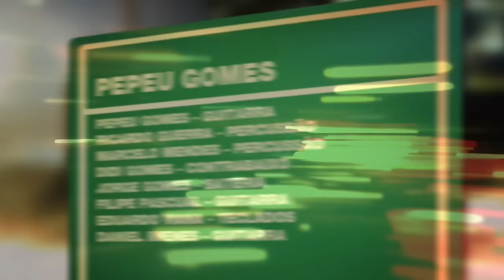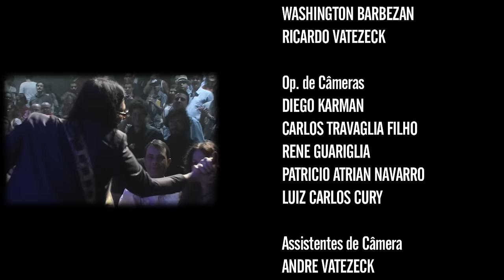Pepeu Gomes | Programa Instrumental Sesc Brasil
O guitarrista, cantor, compositor, produtor e arranjador musical, apresenta seu show instrumental eletro acústico. O show, que já vem sendo mostrado pelo Brasil, América Latina, Estados Unidos e Europa, possui repertorio eclético e universal. Influenciado por João Gilberto, Dorival Caymmi e Paco de Lucia, Pepeu apresenta músicas de sua autoria, e faz homenagem aos grandes mestres da música instrumental do Brasil, como Valdir Azevedo, Jacob do bandolim, Pixinguinha e Ary Barroso.

Ficha técnica:
Ficha técnica:
PEPEU GOMES
guitarra

RICARDO GUERRA
percussão

MARCELO MENDES
percussão

DIDI GOMES
contrabaixo

JORGE GOMES
bateria

FILIPE PASCUAL
guitarra

EDUARDO VIANA
teclados

DANIEL IMENES
guitarra

Produção:
SIMONE SOBRINHO

CANAL I
Direção Geral
MAX ALVIM

MARCELO AMIKY

IGOR DELION

PATRICIA PALUMBO

Textos
ALEXANDRE HANDFEST

PATRI SALGADO

DENISE MARTINS

BRUNA PACHECO

ROBERTA AMARAL

Cinegrafista
ALDO RIBEIRO

REGINALDO SILVA

PIU DIP

Finalização
PATRI SALGADO

TRILHA ORIGINAL

Chromafix Vídeo
WASHINGTON BARBEZAN
RICARDO VATEZECK

DIEGO KARMAN
CARLOS TRAVAGLIA FILHO
RENE GUARIGLIA

ANDRE VATEZECK
MARCELO HENRIQUE

MURILO NEVES
RAFAEL CHARELLI

SESC CONSOLAÇÃO
Gerente Sesc Consolação
FELIPE MANCEBO

ZACARIAS CARVALHO

Gerente Adjunta
KELLY ADRIANO

RICARDO TACIOLI
SONOE ONO

SESCTV

Produção
HELOISA URURAHY

Programação
FERNANDA FAVA
SIDÊNIA FREIRE
SILVIA GARCIA

REGINA GAMBINI

IVAN GIANNINI